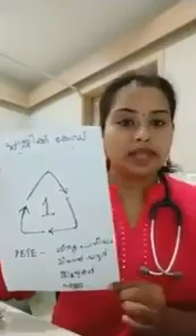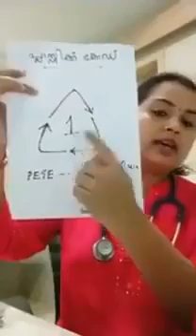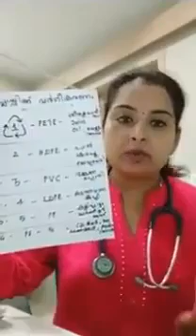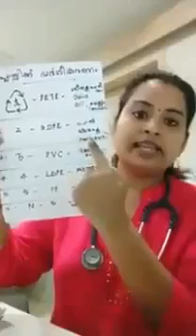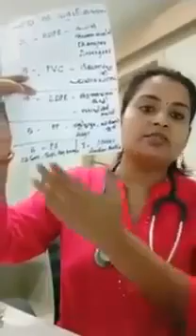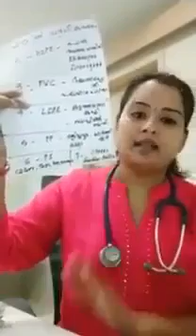plastic bottle cancer